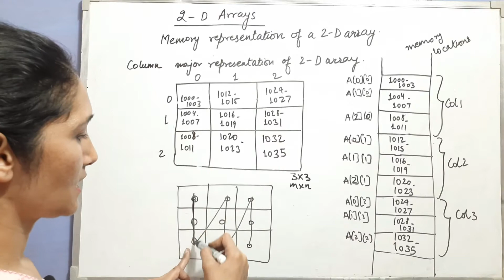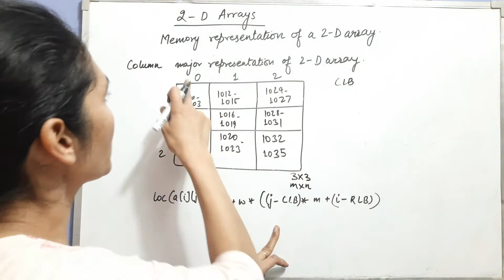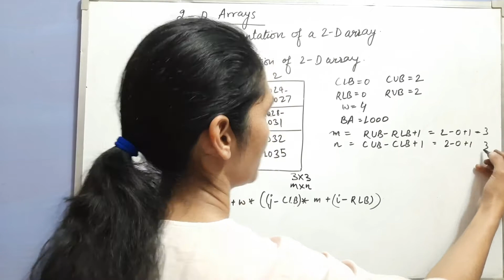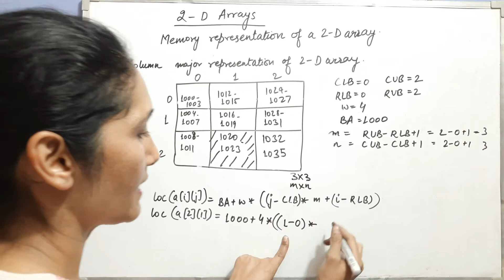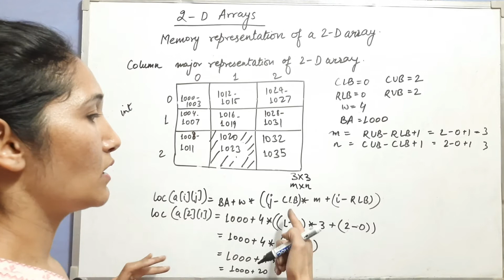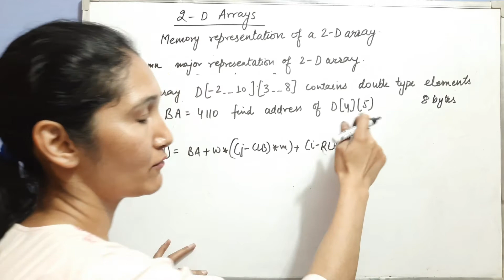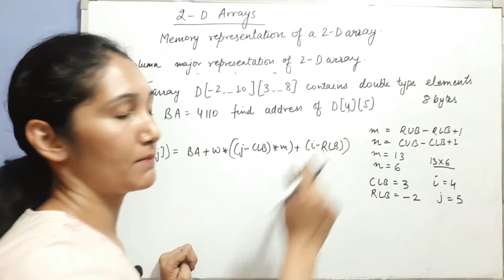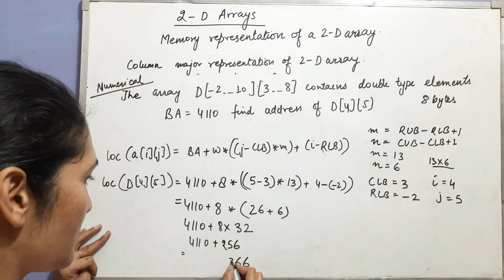2D Arrays Memory Representation Using Column Major| Explained With Numericals #14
This video is about the Memory representation of a 2-d array.
How a 2D matrix elements in column major are mapped into linear memory locations of computer.

Complete explanation is provided for calculating Memory addresses of 2d array elements in case of column major along with solved numericals.